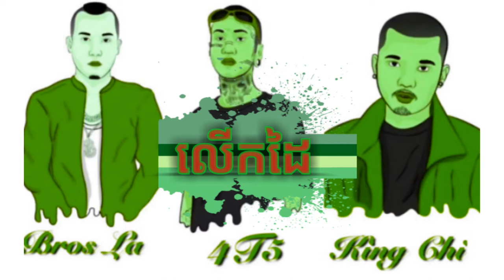លើកដៃ - Bros La, 4T5, King Chi